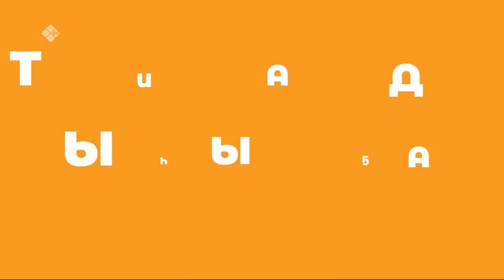«Туймаада Ыһыаҕын үөрүүлээх арыллыыта» (25.06.22)